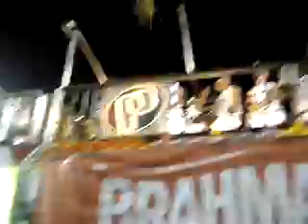Carnaval Salvador Bahia Brazil 2008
Just the little bit of street's Carnival in Salvador, Bahia - Brazil 2008